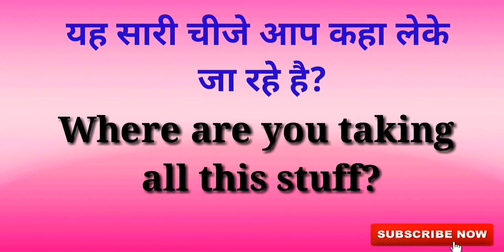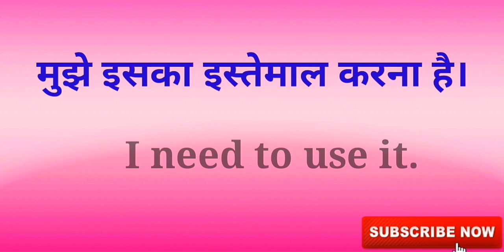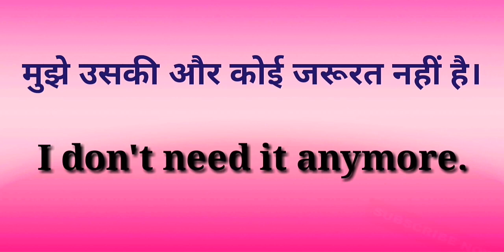Learn daily use English sentences through Hindi Spoken English।